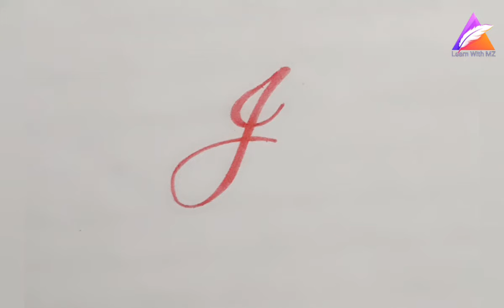Alphabit J in stylish writing||Calligraphy of J||J in crusive writing||Learn With MZ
Tags.
J in crusive writing
letter J, Alphabet J, how to write stylish capital alphabets, using cut marker calligraphy writing, calligraphy letters a-z, calligraphy for beginners, calligraphy handwriting calligraphy alphabet a-z for beginners, calligraphy words, calligraphy words a to z, calligraphy words in english calligraphy words for beginnersfancy english writing, fancy english capital letters.